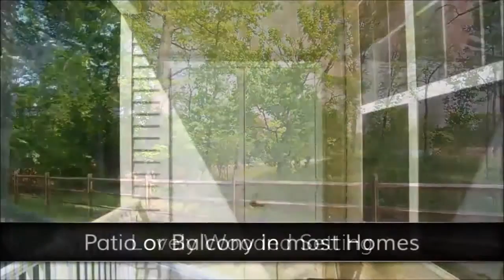Grande at Hanover, Whippany, NJ Townhomes - Community Video Tour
Video tour of the conveniently located Grande at Hanover townhome & condo community in Whippany/Hanover Township, NJ. Close to freeways, shopping, dining.